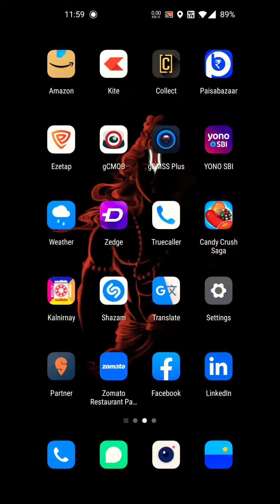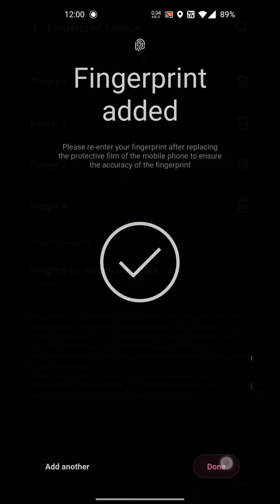How to Add enable fingerprint lock in Android phone | Android mobile me fingerprint kaise add kare.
Apne Android mobile mein apna khud ka fingerprint kaise add kare.

How to enable fingerprint lock on Android phone 2021| Android phone me fingerprint lock kaise lagaye.